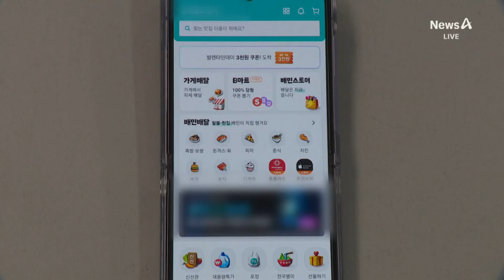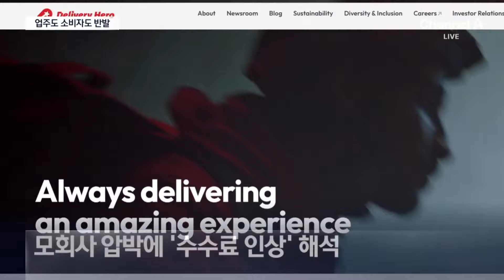“배민만 배불린다”…중개수수료 9.8%로 인상 | 뉴스A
“배민만 배불린다”…중개수수료 9.8%로 인상

배달업계 1위 플랫폼 배달의 민족이 또 중개수수료를 올렸습니다. 최근 한달 간 3차례 수수료 인상과 유료화 발표가 이어졌는데요. 배민만 배를 불리는 것 아니냐, 외식업주와 소비자 모두 반발이 거셉니다. 이준성 기자입니다.

〈평일〉
08시 00분 라디오쇼 정치시그널 (유튜브 라이브)
08시 50분 김진의 돌직구 쇼
10시 20분 김진의 더라방 (유튜브 라이브)
12시 00분 뉴스A 라이브
15시 50분 강력한 4팀
17시 20분 뉴스TOP10
19시 00분 뉴스A

〈주말〉
12시 00분 토요랭킹쇼·뉴스A 라이브
17시 40분 뉴스TOP10
19시 00분 뉴스A